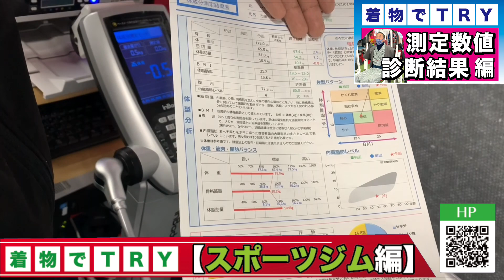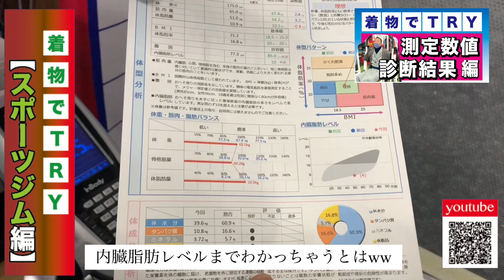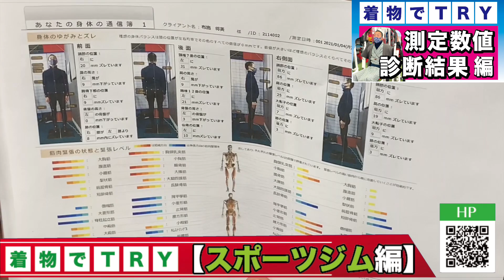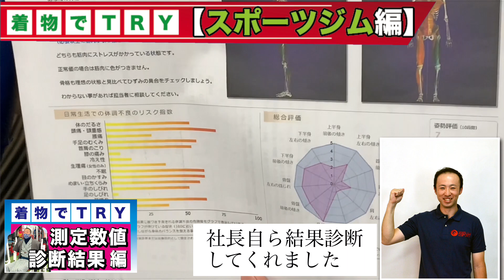着物でTRY‼️【着物でスポーツジム＆着物でトレーニング編!!】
着物姿で、色んな事に挑戦してみるという「着物でTRY」シリーズ
今回は第4回目という事で、着物姿でのスポーツジムで筋トレにTRY

今回撮影にご協力頂きましたのは、山形市山家にありますセルヴァンゴルフさんの東海林社長。撮影許可は頂いたものの、まさか一緒に社長が同席頂けるとは思いませんで、しまいにはお優しいアドバイスまで（汗）器量ってこういうことを言うんですよね〜〜って思った

実際に着物姿でジム筋トレをしてみましたが、まぁ〜常識的に着物でやらないよねって話ですね（汗・笑）出来ない事はないけど、汗かいたり可動域という事から言うと、やっぱ無理がある。出来ない事ないけど、常識的にやらないよねって感じです。

最近は色んな発信をしているせいか、着物に関するテクニカルな相談も増えてきています。着物をお手入れする事自体、誰に相談したら良いかわからないというお悩みを抱えている方が多くおいでなことを強く感じました。という事で、ここは専門店が皆さんのお役に立てるのではないかと、全国初!!オンライン着物お手入れ相談窓口を開設。

実際にオンラインでお客様のお着物について相談させてもらい、拝見した着物のおていれ行程と期間・金額を提示して、ご納得いただけた場合にのみ、仕事を承りますので、お気軽にご相談出来ます。

また、当店でご用命頂いた商品でなくても、全く気にせずにお出し下さい。まずは見積もり金額をお出しして、ご了解いただいてからの仕事なので、頼む方も安心です。

弥七として出来ることは
男性でも女性でも
弊店が得意とする分野の

「着物を着る前」
「着物を着る時」
「着物を着た後」

のお手伝いです。精一杯させて頂きます。
なにかご不明な点があれば
何なりとお申し付け下さい。
‪〒990-2495　山形市若葉町4-6‬